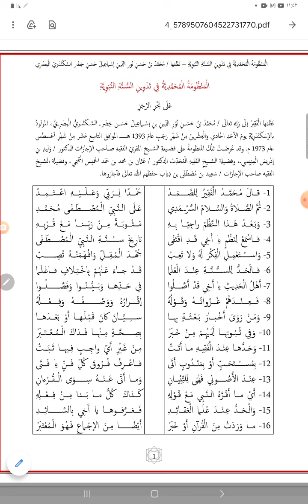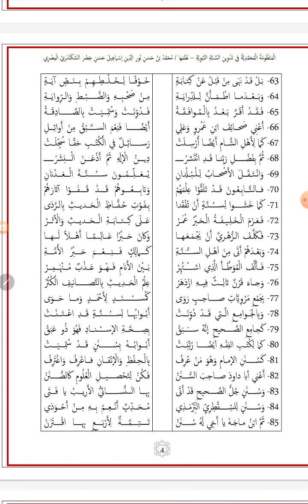المنظومة المحمدية في تدوين السنة النبوية (أرجوزة) نظم الشيخ محمد بن حسن خضر السكندري المصري